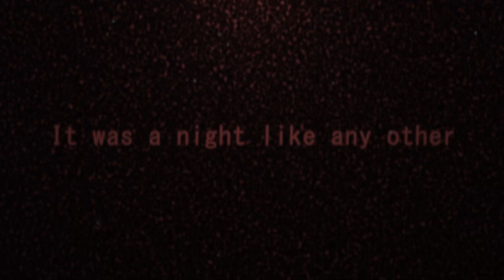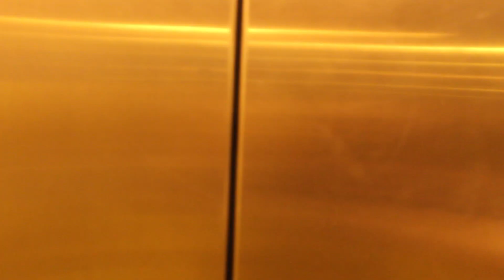Zombaby (Official Trailer)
A film about the end of the world.